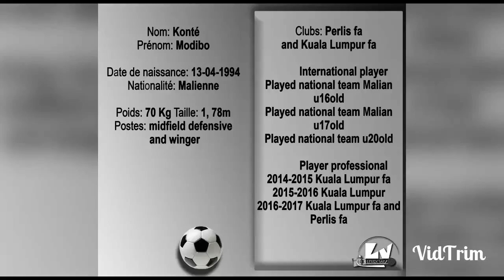Modibo konte footballer mali championnat malaysia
Modibo konte championnat malaysia